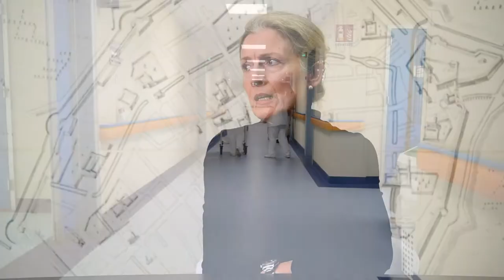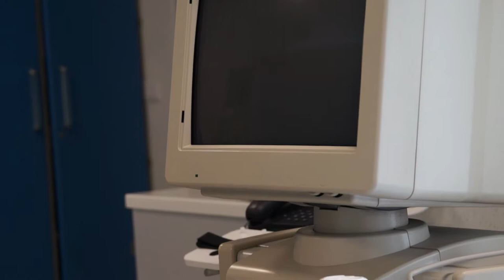Avrò Cura Di Te - Chirurgia generale, Ortopedia, Oculistica, Otorino, Day Surgery